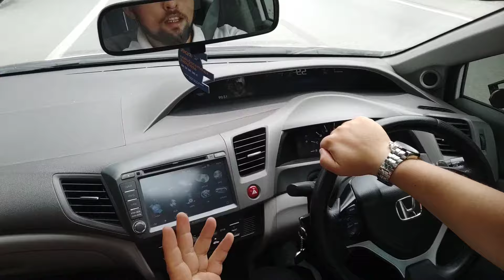Toyota Corolla mı Honda Civic mi ? Uzun süreli kullanıcı deneyimleri. Bölüm 1.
Toyota Corolla mı yoksa Honda Civic mi uzun süreli kullanıcı deneyimler 2 bölümlük serinin ilk bölümü keyifli seyirler.

1 6 toyota corolla,
1.3 toyota corolla neden tutulmuyor,